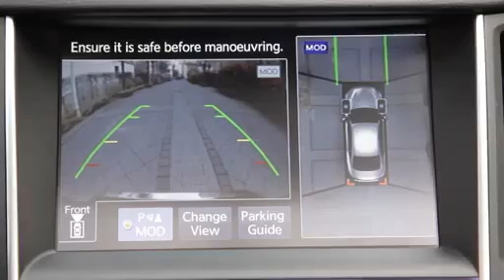Infiniti Q50 2 2d 170 ch Sport 2014 360p